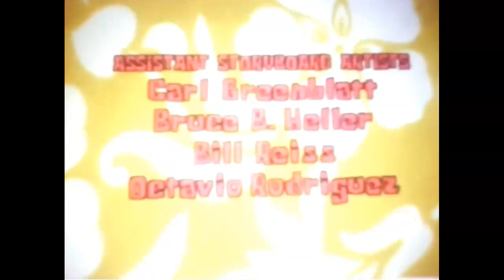SpongeBob SquarePants - Texas (Bad Ending)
What if  all the fishs cheers to sandy when Patrick says dumb old texas again and sandy will chase  SpongeBob and Patrick  again to kill them Death?.  What if it ended this way?